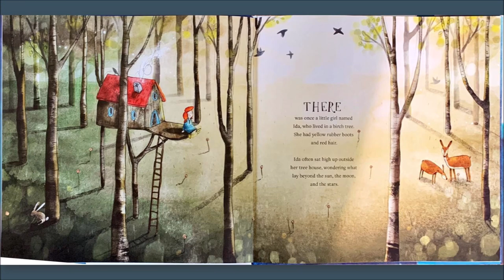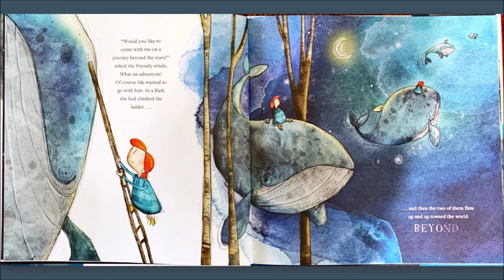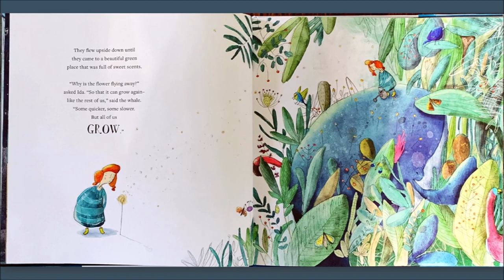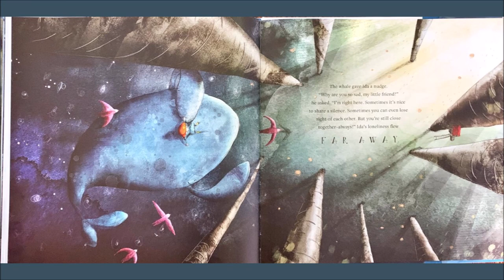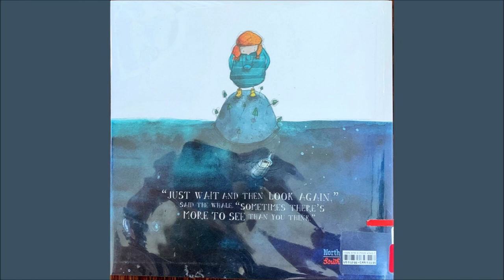Ida and the Whale - children's book read aloud - The Reading Project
Ida and the Whale - Book by Rebecca Gugger
Ida can’t stop thinking about these and other very important questions. Then one night, a flying whale wakes her and takes her on an amazing journey- where some of her questions are answered and even more created.